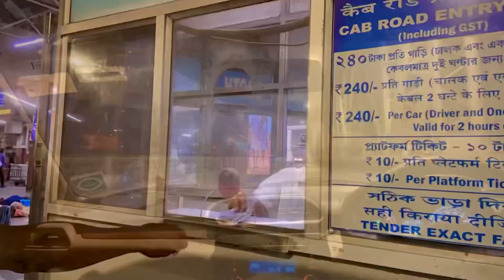Bonga To North Sikkim // Blog // Part- First